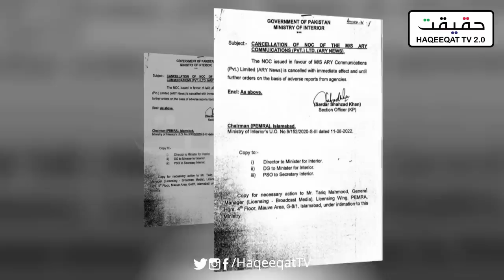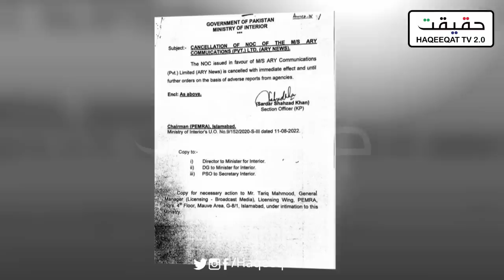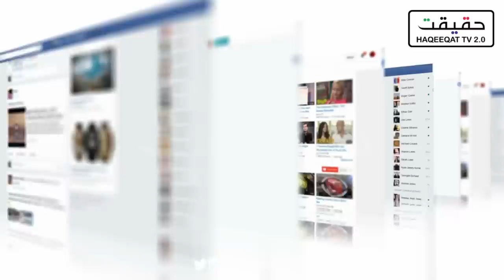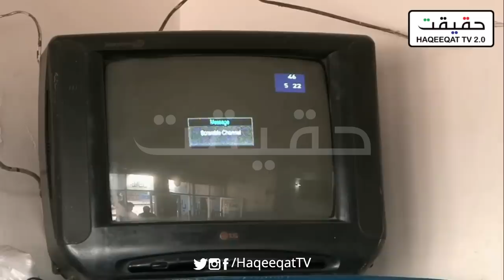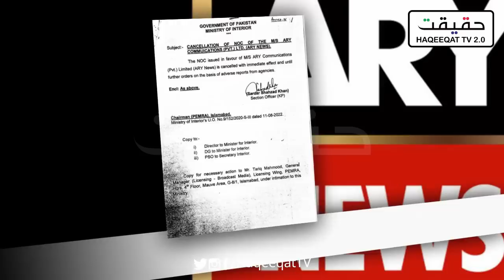ARY Security Clearance Cancelled The Channel is Going to Shut Down Soon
ARY is now going to take off from screens and this time there is a plan to teach a lesson. Things are not going in a smooth way.